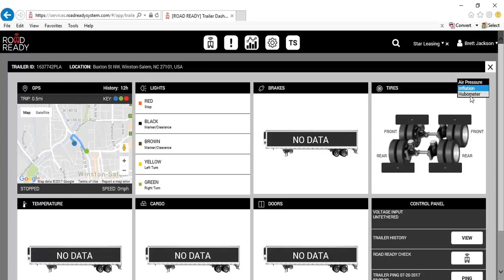Hubometer on Trailer Dashboard | Road Ready Advanced Telematics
Look into the Hubometer on the Trailer Dashboard.

Road Ready, a Clarience Technologies brand, is a vertically integrated advanced telematics and smart fleet solutions SaaS provider based in Southfield, Michigan. Road Ready offers custom telematics solutions to help fleets manage, optimize, and maximize their assets. Coupled with an expansive network of premier integration partners, customers can do more through a single interface, Road Ready continues to implement groundbreaking research and development to make impactful contributions to the transportation industry.